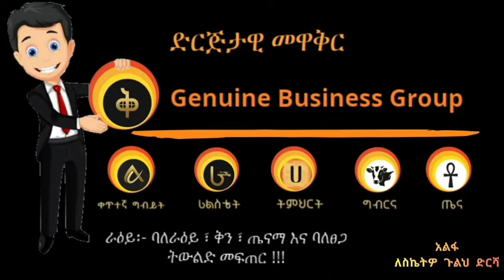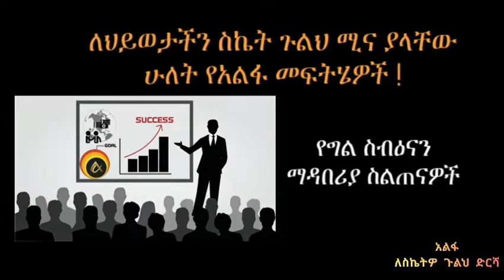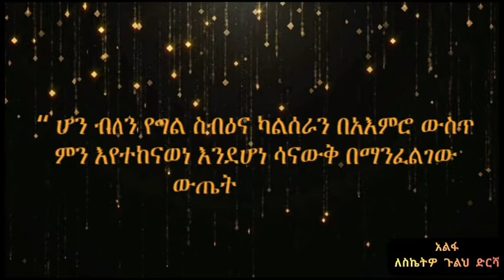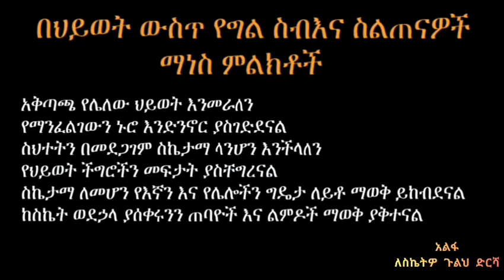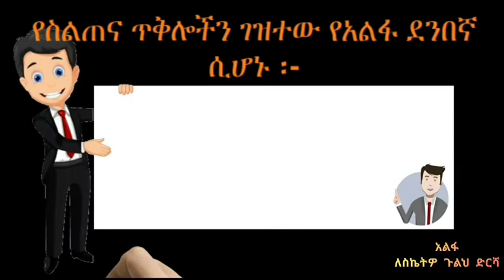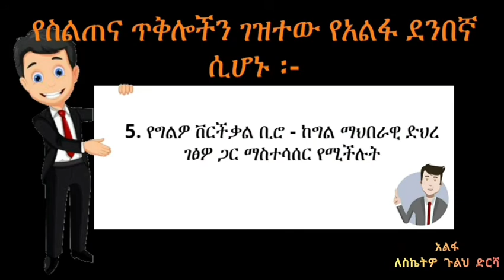አልፋ የስልጠና ጥቅል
ውስጠ ህሊናዎን በመውቀር ንቁ ህሊናዎ የሚፈልገውን መሻት የማሳኪያ እና ደጋግሞ የሚገጥምዎትን ተድዳሮት የመፍቻ ዘዴዎችን ያገኛሉ። ስልጠናዎቹ በ ሂፕኖቴራፒ እና ኤንኤልፒ ሳይንስ ላይ ያተኮሩ ናቸው።